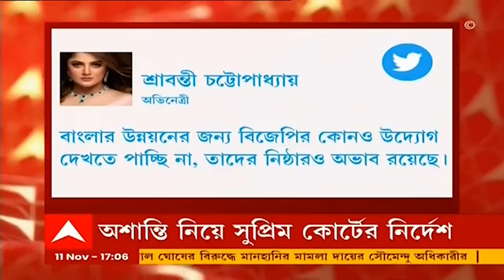WB Politics: 'ওর এই সিদ্ধান্তকে আমি সাধুবাদ জানাই', শ্রাবন্তীর বিজেপি ত্যাগ প্রসঙ্গে রাজ চক্রবর্তী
এবার বিজেপি ছাড়লেন অভিনেত্রী শ্রাবন্তী চট্টোপাধ্য়ায় (Srabanti Chatterjee)। ট্যুইট করে নিজেই জানিয়েছেন একথা। ট্যুইটারে শ্রাবন্তী চট্টোপাধ্য়ায় লেখেন, "গত বিধানসভা নির্বাচনে যে দলের হয়ে লড়েছিলাম সেই বিজেপির সঙ্গে সমস্ত সম্পর্ক ছিন্ন করলাম। বাংলার উন্নয়নের জন্য বিজেপির কোনও উদ্যোগ দেখতে পাচ্ছি না, তাদের নিষ্ঠারও অভাব রয়েছে।" চলতি বছরের ১ মার্চ কৈলাস বিজয়বর্গীয় (Kailash Vijayvargiya), দিলীপ ঘোষের (Dilip Ghosh) উপস্থিতিতে গেরুয়া শিবিরে যোগ দেন শ্রাবন্তী। গত বিধানসভা ভোটে তিনি বিজেপির হয়ে বেহালা পশ্চিম কেন্দ্রে লড়েন।

এই নিয়ে রাজ চক্রবর্তী (Raj Chakraborty) বলেন, "একদম নিশ্চিত ছিলাম যে ও দল ছাড়বে। দিদির খারাপ লেগেছিল। শ্রাবন্তী খুব ভাল শিল্পী, খুব ভাল মানুষ। ব্যক্তিগতভাবে আমার সঙ্গে ভাল সম্পর্ক। শিল্পী হিসেবে যে সিদ্ধান্ত নিয়েছে সেটাকে আমি সাধুবাদ জানাই। ও রাজনীতি করবে কি করবে না তা ব্যক্তিগত সিদ্ধান্ত।"